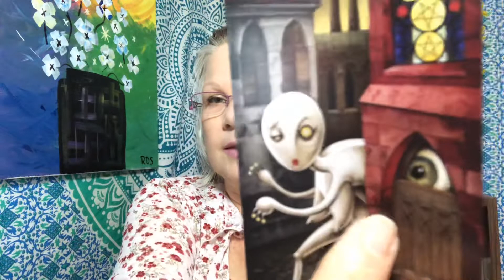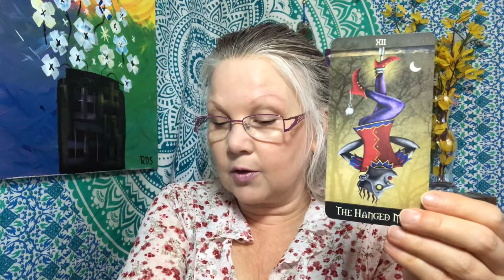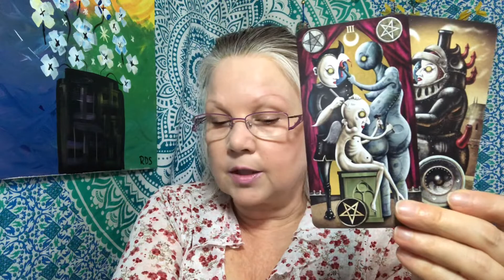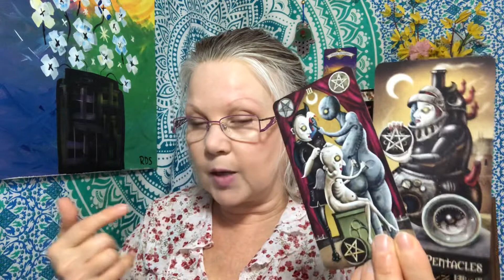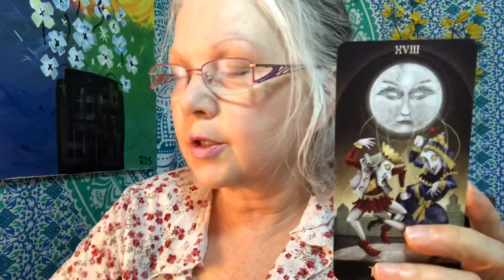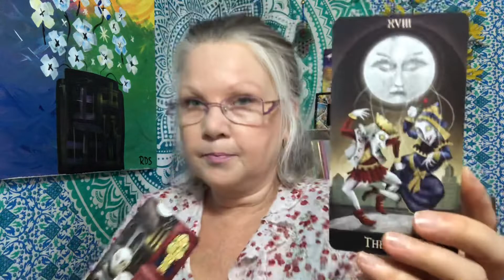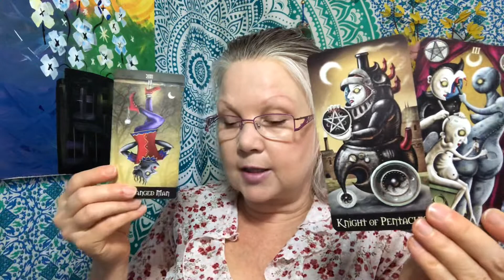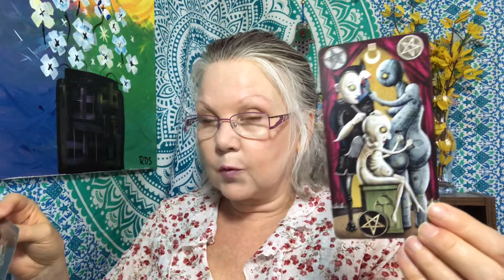Aquarius JULY 2020 MONTHLY ♒️ ENTER THE COCOON PHASE!! 🌺 (Tarot Card Reading)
This is a month ahead Tarot Card Reading which will help you focus on the energies and happenings that may occur in July 2020. Keep in mind that this is a general tarot card reading so hopefully this resonates but, if it does not please check out your Moon or Rising Signs.